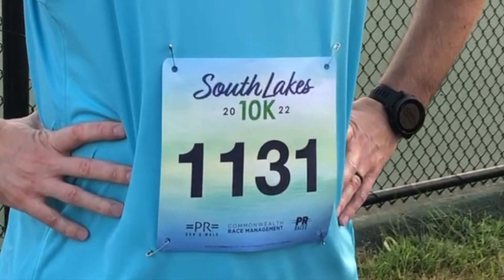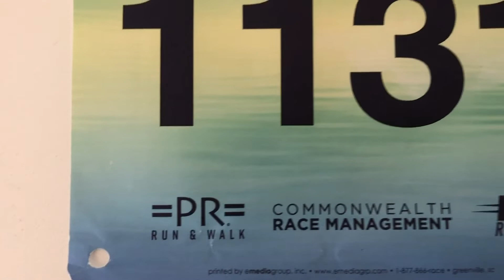South Lakes 10K - 2022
South Lakes 10K
Reston, Virginia
August 28, 2022
PR Races